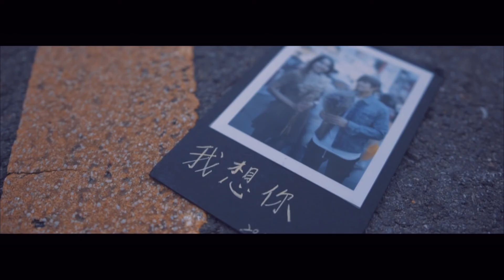SANSE - WO XIANG NI